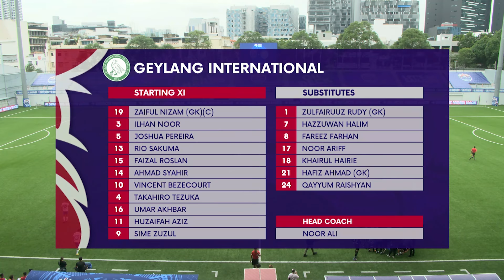2022 AIA Singapore Premier League: Lion City Sailors vs Geylang International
Score: 1-3 (Maxime Lestienne 8' | Vincent Bezecourt 12', 36', Hazzuwan Halim 43')